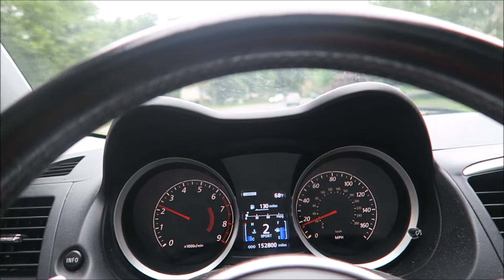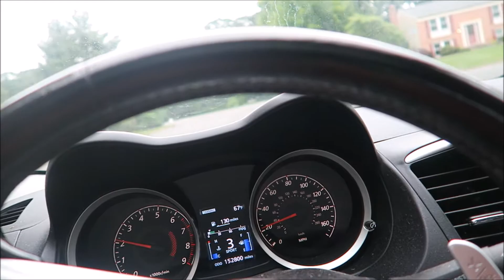Starting all over again